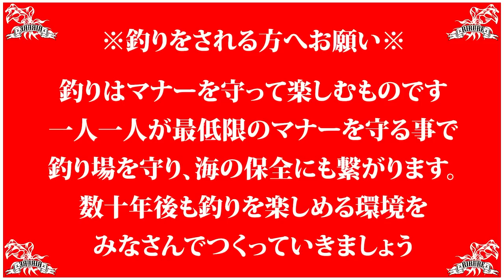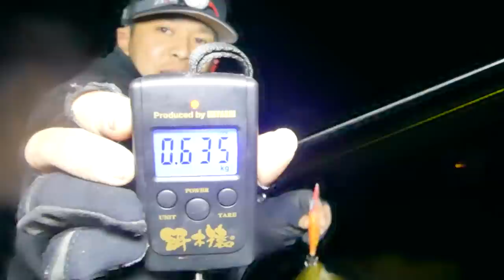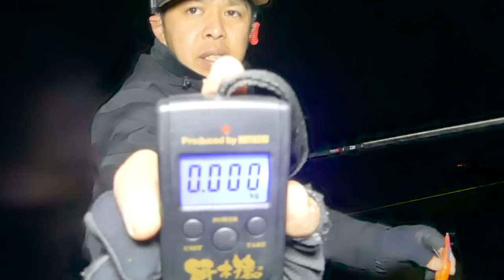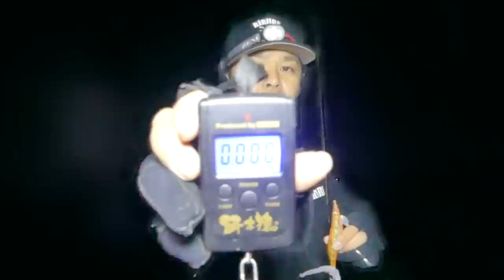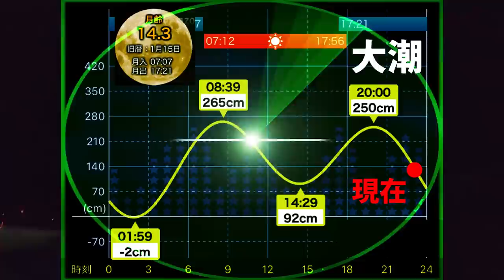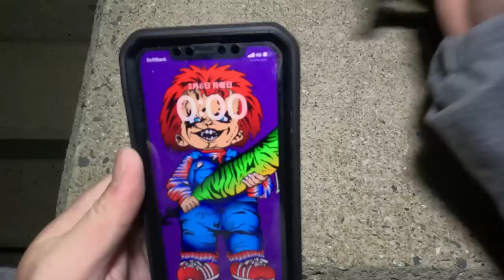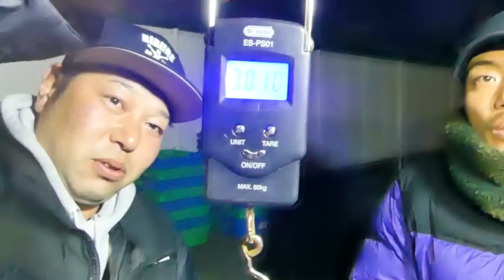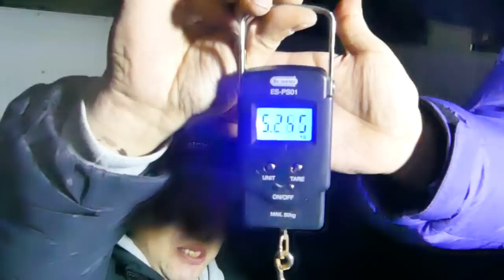【エギング】春はこんなにデカイカが釣れます！短時間で8キロオーバー！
今回の動画は前回に引き続きエギング対決の後編となります！前半では大型のアオリイカが連発しましたが…後編は更なる爆釣が巻き起こります！短時間でトータル8キロオーバーと言う神的釣果となりました！

ーーーーーーーーーー
■使用BGM■